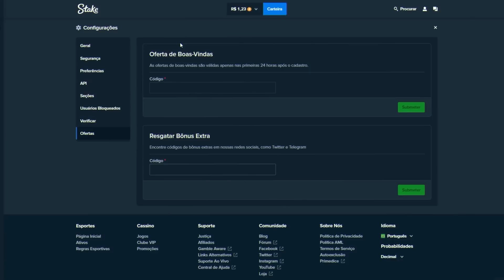O NOVO BIG BASS FEZ ISSO COMIGO (Big Bass Hold & Spinner)